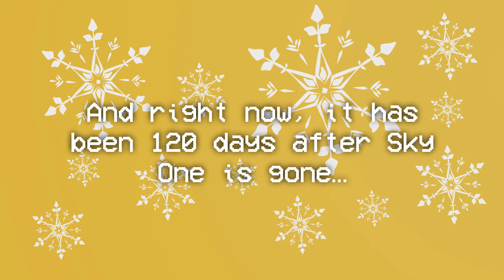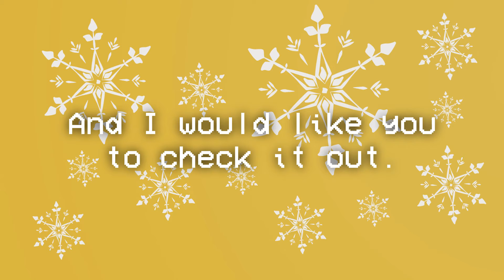120 days after Sky One is gone...